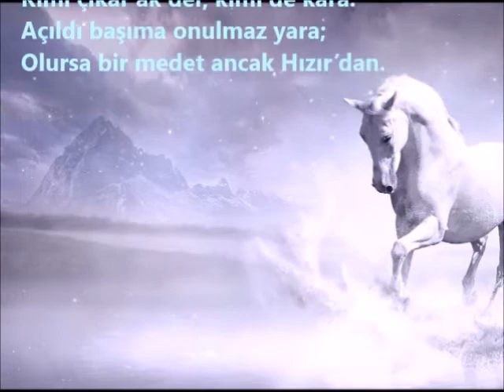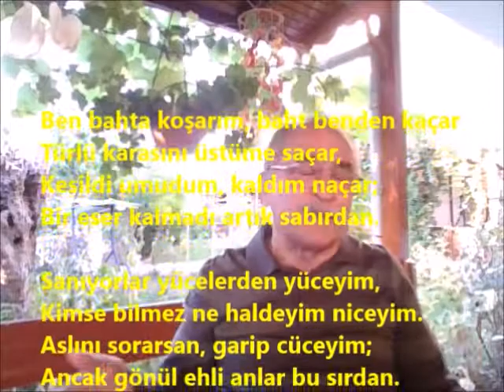SIR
Tavan Arasında Unutulmuş Tozlu Şiiriler :
Şiir ve Sunan : AHMET ÖZDEMİR